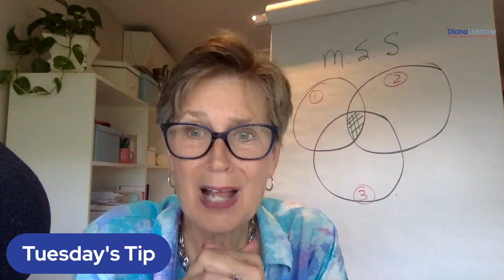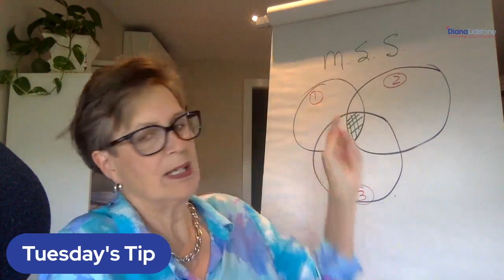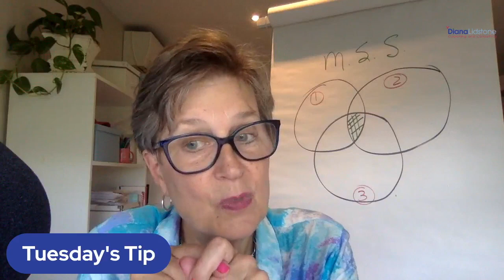Tuesday Tip #22: Your marketing sweet spot solution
Every Tuesday afternoon, I go live to share a tip, tool or strategy for you to help guide you as you grow and scale your small business so that you can Work Less and make More Profit.

How can I support you further in you journey to build a sustainably profitable business???

1. If you like these short lives, I know you’ll enjoy the deeper dives I take into topics, strategies and interviews on my podcast – The GROW Equation Business podcast

2. I’ve got a few gifts for you and as a secondary benefit, get updates on my next speaking events, workshops or other goodies I share with my friends - download your gifts

3. Become My Next Success! If you want to work less, more profit, I’m currently working with a select few service-based business owners to help them create and implement a game plan so they can have more joy, more profits and more time away from their business.